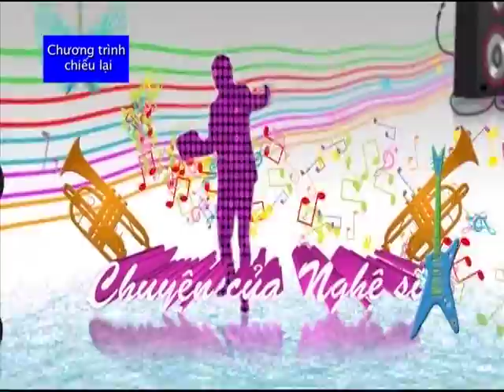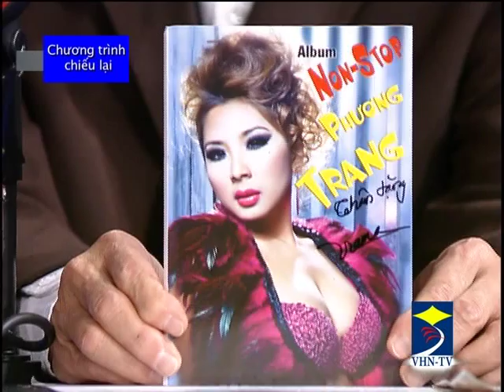Cong Thanh Show/VHN-TV/Phan Dinh Tung,Thai Ngoc Bich,Phuong Trang 1